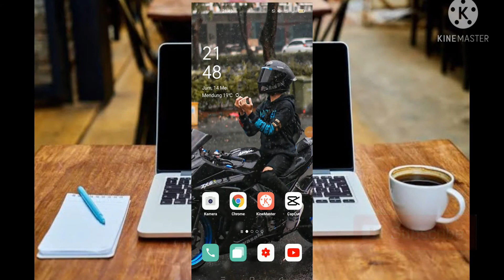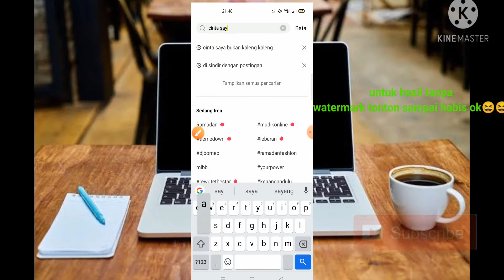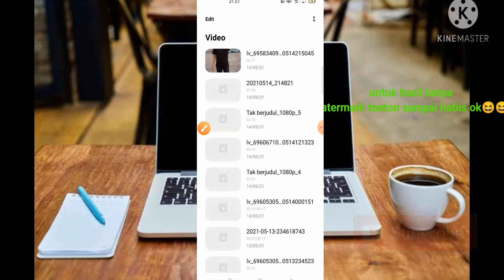TUTORIAL CAPCUT MIRIP AM TERBARU CINTA SAYA BUKAN KALENG KALENG SLOW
TUTORIAL CAPCUT TERBARU DJ CINTA SAYA BUKAN KALENG KALENG

jedagjedugpreset2021
presetjedagjedugterbaru